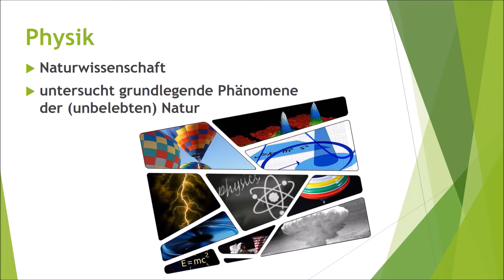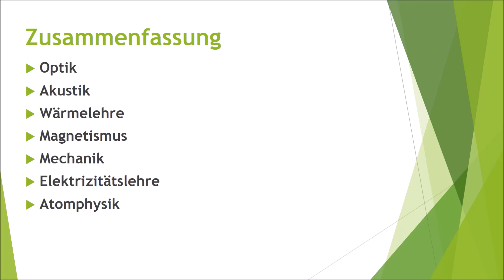Physik: Teilbereiche der Physik einfach und kurz erklärt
Erfahre in weniger als 3 Minuten, was du über Teilbereiche der Physik wissen solltest!